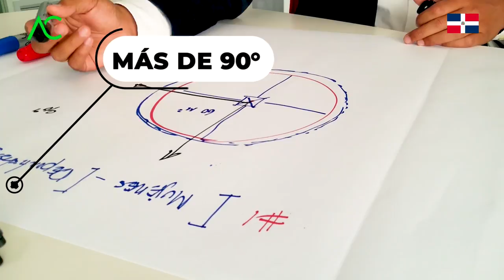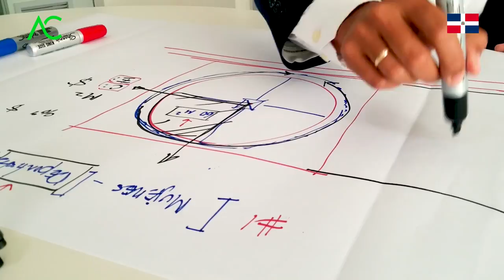🔴 Como TENER más DINERO al CONSTRUIR DEPARTAMENTOS para ALQUILAR - Arquitecto Calderon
El Arquitecto calderon en este video ha decidido explicar como invertir en vivienda para alquilar e inversión inmobiliaria, asi cómo invertir en inmuebles para alquilar. Esta idea acerca de invertir en inmuebles para alquilar es propiedad del arquitecto calderon republica dominicana.

🔴 ¿Hablamos?

2. Agrégame a tus contactos de Whatsapp así: 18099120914
3. Si estás en E.E.U.U. o Europa me puedes escribir ahora estamos 24 horas online todos los días.
¿Necesita programa una cita online?